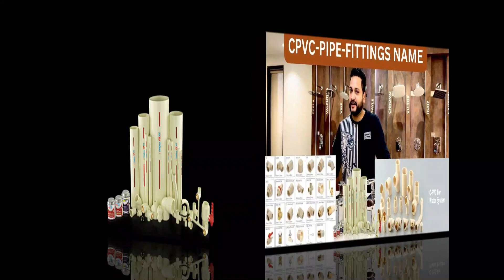cpvc pipe fittings names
In this video, you can see what are the materials of plumbing work and what is the name of them.

Aap is video Mai dekh sakte hai plumbing kaam main kaun kaunsa materials use main ata hai aur in ka naam Kya hota hai ...
Plumbing work material's name's, cpvc pipe fittings, pipe analysis
plumbing besics

hit like